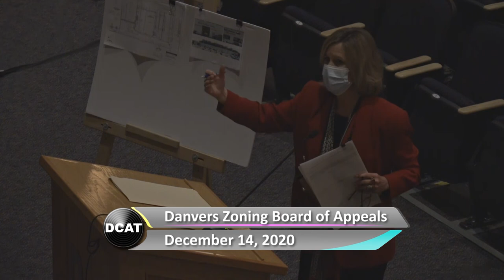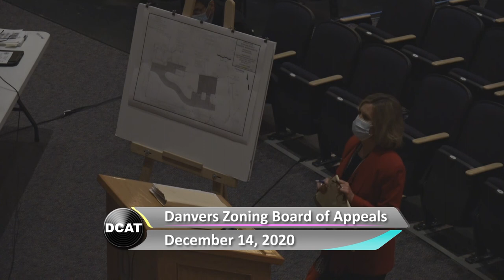Zoning Board Meeting - 12/14/20